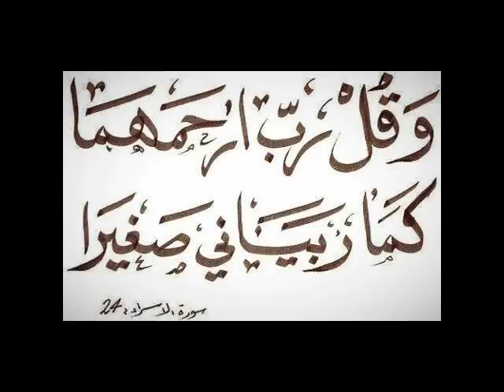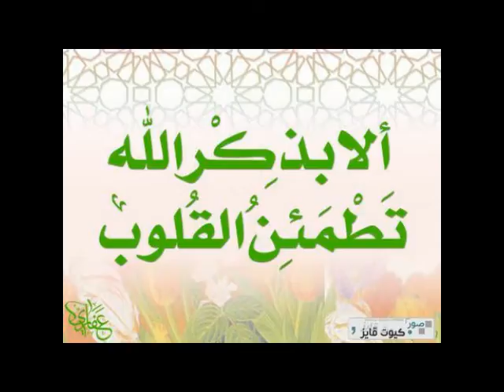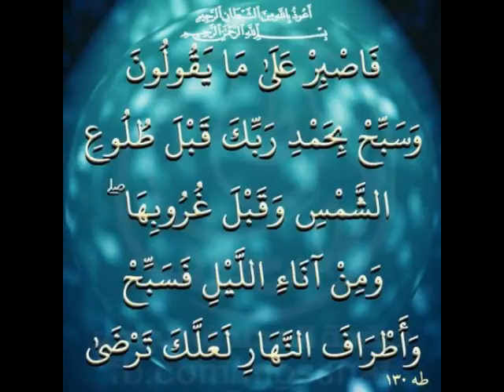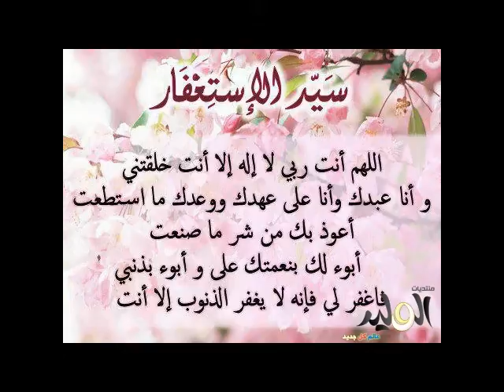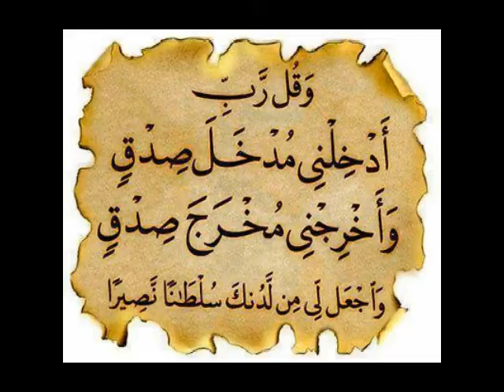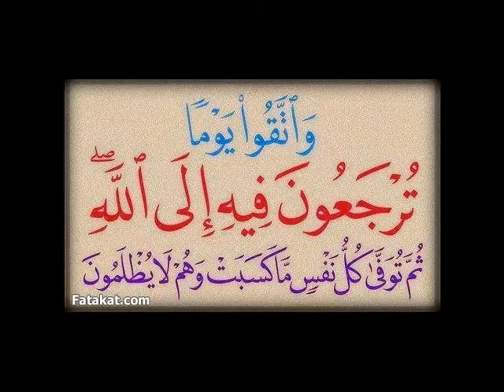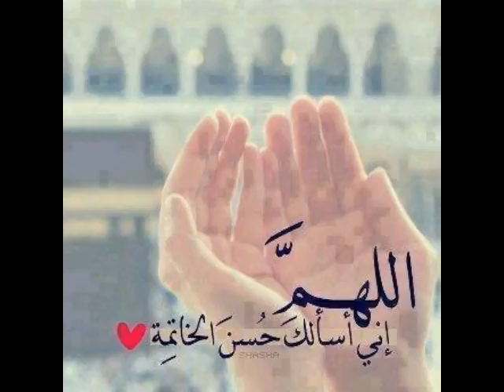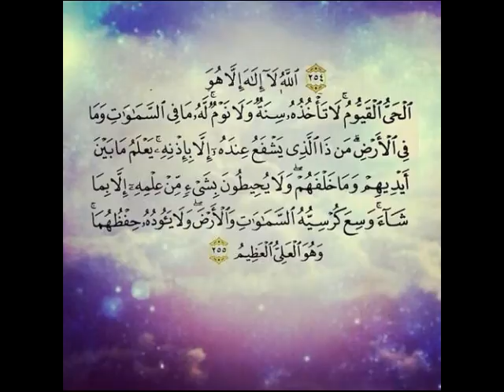قصص من القرآن الكريم نبيل العوضي سلسلة من 8 أشرطة الشريط الثاني قصة البقرة طالوت وجالوت قصة عزير